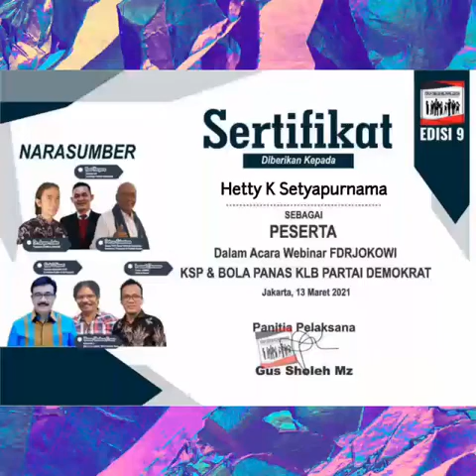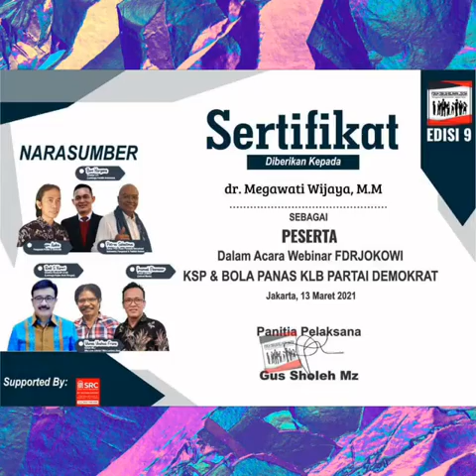2| Album E-Sertifikat Peserta Webinar FDRJOKOWI Edisi 9 | KSP & Bola Panas KLB Partai Demokrat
ALBUM LAGU KUMPULAN E-SERTIFIKAT PESERTA
Selengkapnya silahkan ikuti Webinar FDRJokowi Edisi 9 "KSP & BOLA PANAS KLB PARTAI DEMOKRAT"
Klik link YouTobe nya dibawah ini